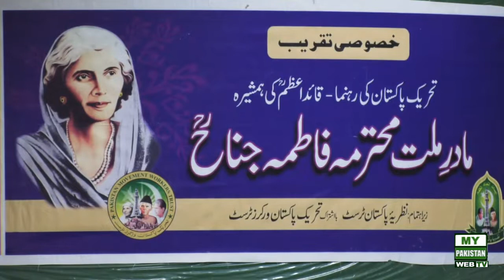Birthday Madar-i-Millat Mohtarma Fatima Jinnah | 130th